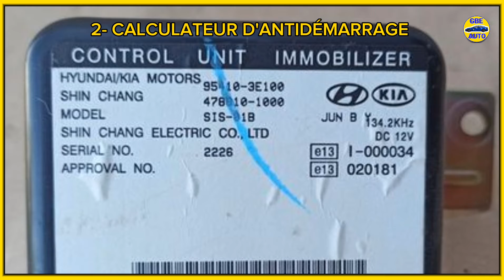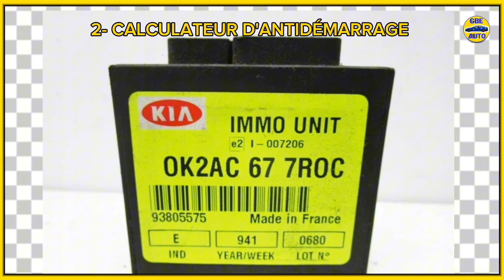L'Immo Off : Où Intervenir dans les Calculateurs Automobiles ?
L'immo off, ou la désactivation du système d'antidémarrage, est une pratique courante dans le domaine de la programmation des calculateurs automobiles. Cependant, la question cruciale qui se pose est la suivante : dans quel calculateur doit-on intervenir pour effectuer avec succès l'immo off ? c'est de ça qu'on parlera dans cette vidéo afin de vous orienté dans la procédure à suivre afin de reconnaître le calculateur dans laquelle l'immo off doit s'effectuer.

NOS MODULES de FORMATION SON DISPONIBLE

👉PROGRAMMATION DE CLÉ ( clé perdu et double de clé ) + les logiciels qui vont avec

👉EN CLONAGE DE CALCULATEUR + les logiciels qui vont avec

👉EN SUPRESSION D'ANTI-DEMRRAGE ( IMMO OFF ) +les logiciels qui vont avec

👉EN INSTALLATION DE SYSTÈME GPS

 👉EN DIAGNOSTIC OBD2 ET CODAGE DES INJECTEURS ET RÉNITIALISATION DE BOITIER PAPILLON ETC... +les logiciels qui vont avec

🤓Si tu est intéressé pas CETTE FORMATION en LIGNE écrit moi en IB👉👇👇 ou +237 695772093